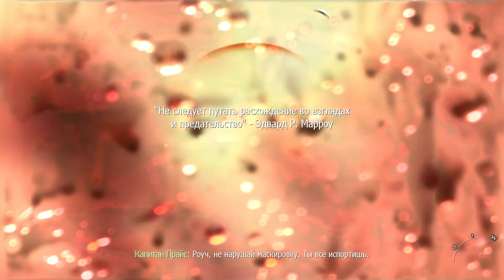Call of Duty Modern Warfare 2 Gameplay Walkthough Part 12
Modern Warfare 2 nails the three pillars of play--campaign, cooperative, and multiplayer--to earn its place in the pantheon of modern shooters.